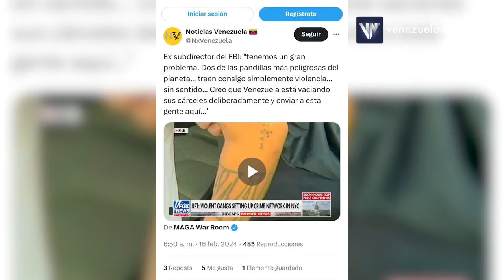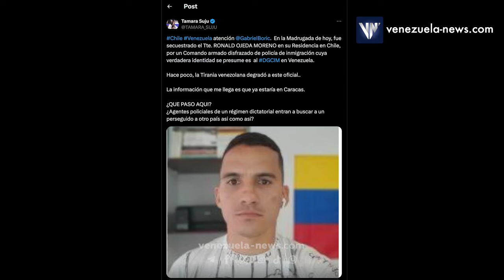¿Maduro envía migrantes de Venezuela a otros países para causar delincuencia? Karen Méndez responde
Respuesta de la periodista Karen Méndez, de Venezuela News, ante las declaraciones de políticos como María Corina Machado y de medios de comunicación y funcionarios del gobierno estadounidense sobre una supuesta ola de migrantes venezolanos y delincuentes que -dicen ellos- estaría siendo enviada por el gobierno de Venezuela a otros países para estimular la delincuencia.

USDT o Bitcoin (BEP20): 0xef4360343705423a24119205eeb1de2a10fd23f4